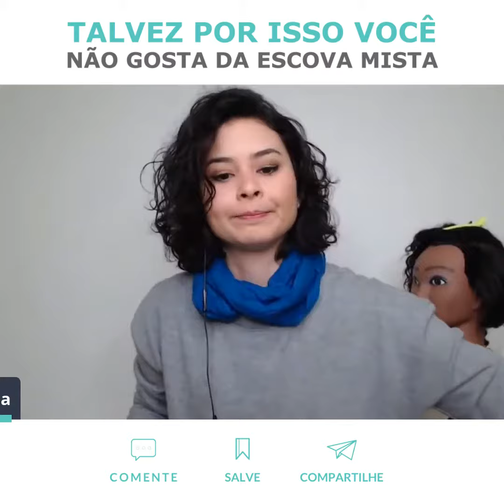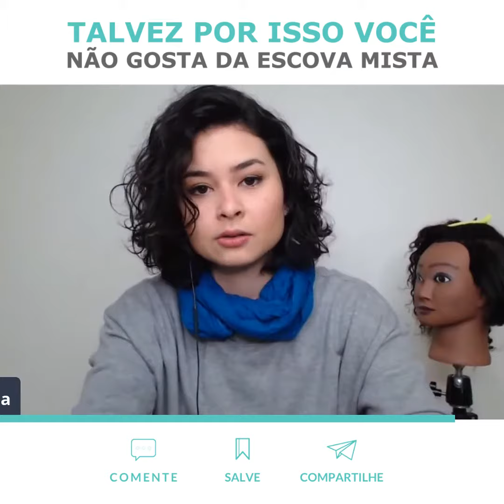Talvez por isso você não gosta da escova mista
A escova mista é ideal para aumentar o alisamento porque proporciona maior firmeza na escovação e é usada em cabelos menos densos.

Mas tem muito cabeleireiro que não gosta de usar esse tipo de escova. Isso acontece porque as cerdas estão queimadas, comprometendo o formato delas e que acabam enroscando nos cabelos.

Então para evitar isso, não encoste o bico do secador nas escovas. 😉